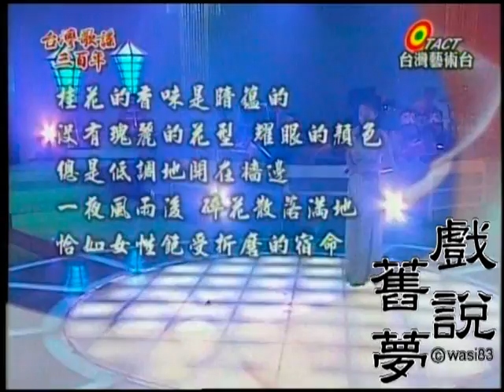潘麗麗-桂花巷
臺灣歌謠三百年